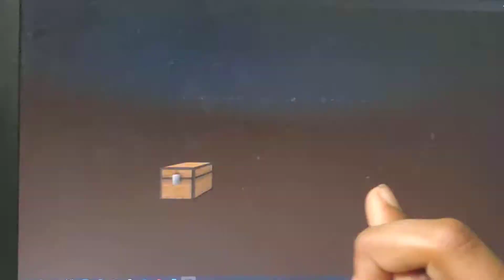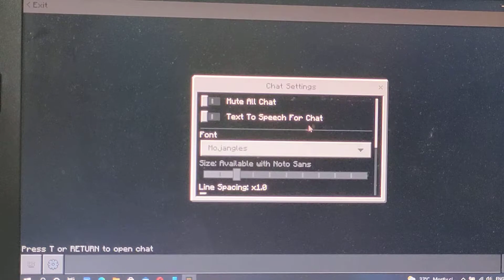playing MINECRAFT cave update 1.17 version (REMAX GAMING)g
hi guys I am a playing Minecraft